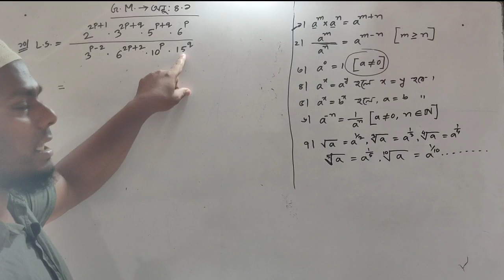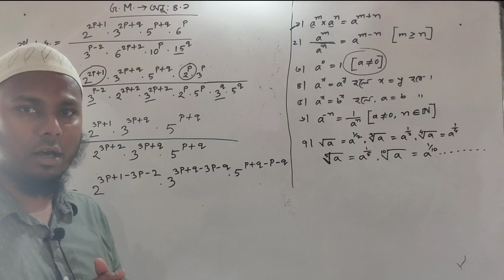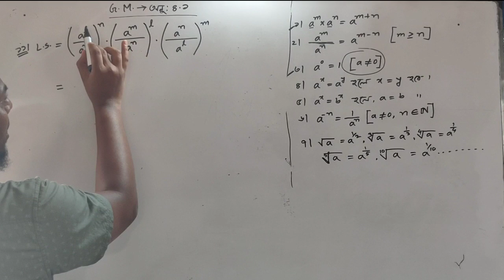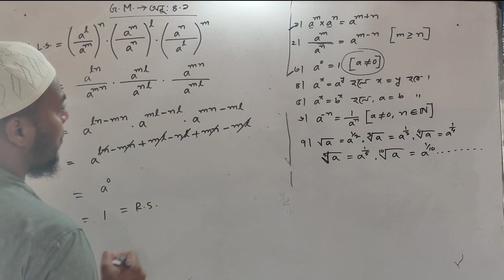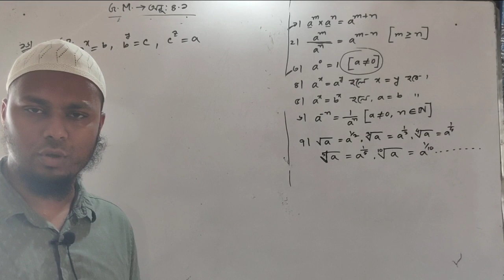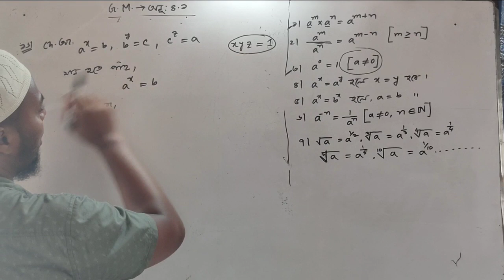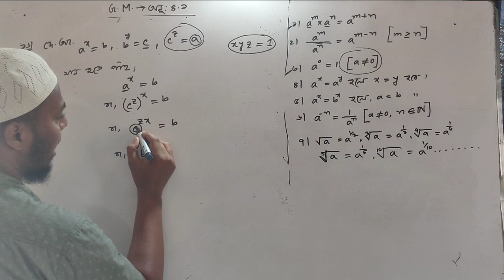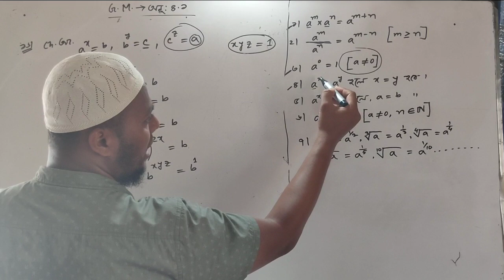Class 9-10 G.Math ( chapter- 4.1) লেকচার-২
This is Rana Sir from "Math World".
Follow the classes properly & complete the chapter as ur home work.